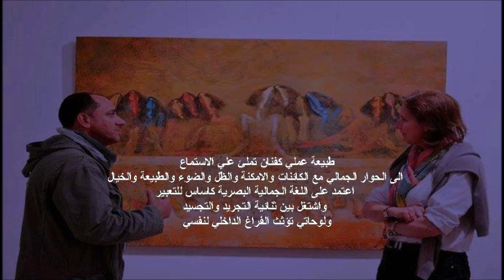Mwafaq A films present, Haider Abbas Iraqi artist 2013